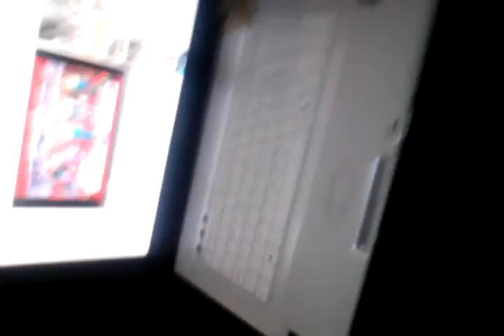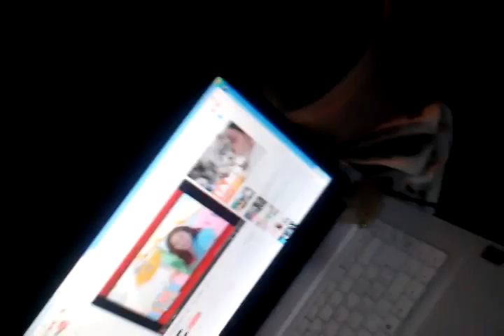January 8, 2014 6:03 PM